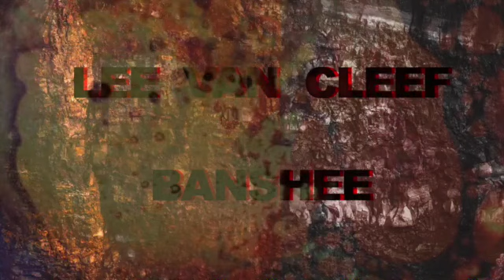Lee Van Cleef - Banshee (Extended version)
Heavy Psych jams from Naples, Italy.